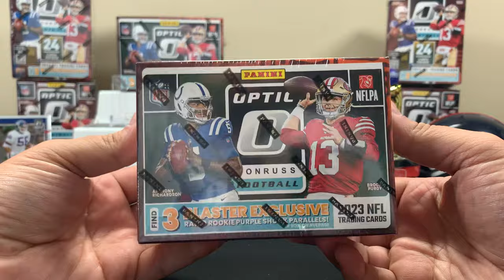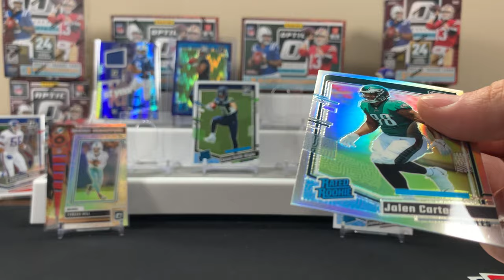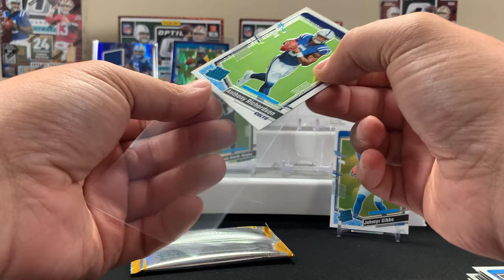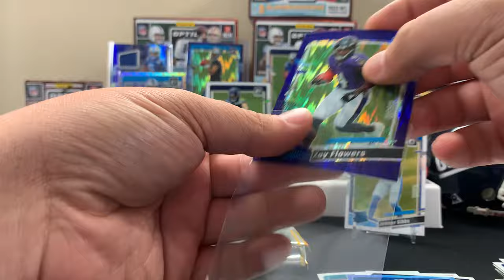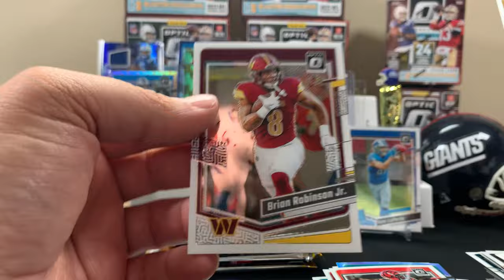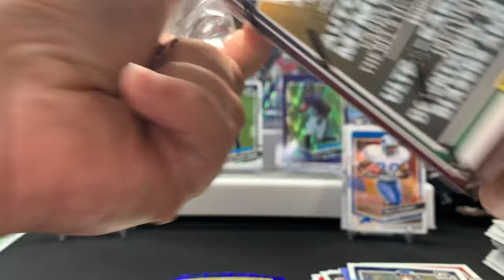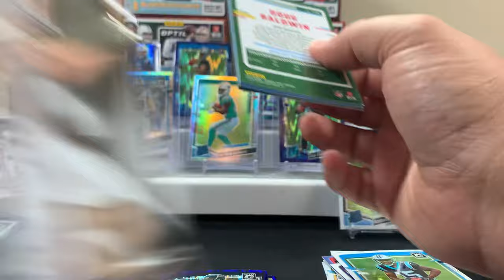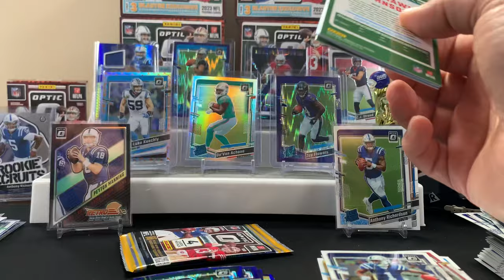Pulled Golden Nugget CASE HIT?! 🤯 2023 Donruss OPTIC Football Blaster Box Opening!! 🏈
Case Hit?!? 🧐.. Opening 6 more Panini 2023 Donruss Optic Football Blaster boxes from Walmart! Purple Shocks!